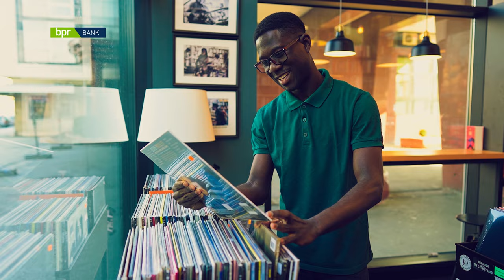BPR Bank Rwanda - IBYIZA KU BACU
Twemera ko abakiriya bacu bafite ibyo baharanira, niyo mpamvu duharanira kubafasha kubigeraho.
Twakoze ivugurura rya sisitemu yacu kugirango tubagezeho ibyiza gusa. Kubindi bisobanuro hamagara 1500 / 5222.